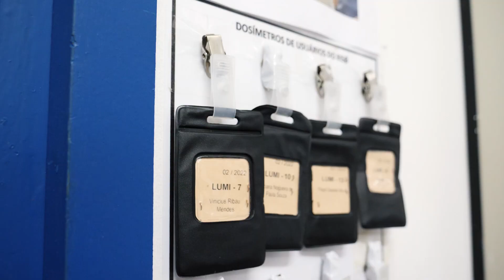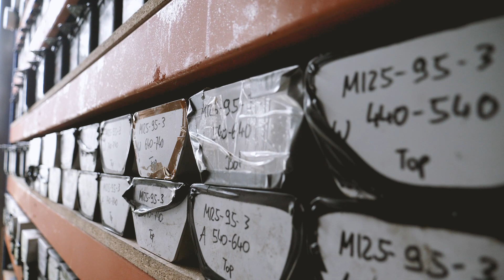ACT ASAP EP01 - A grande pergunta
Nesse episódio falamos sobre a pergunta que move nosso projeto financiado pelo Serapilheira. Buscamos entender como as chuvas que caem sobre a América do Sul se relacionam com a temperatura do Oceano Atlântico e como que os padrões de chuva podem mudar no futuro em decorrência do aquecimento global. Este é o primeiro vídeo de uma série que vai acompanhar os três anos de desenvolvimento do projeto, mostrando nossas alegrias e tristezas ao longo do percurso, vem com a gente tentar responder essa pergunta!